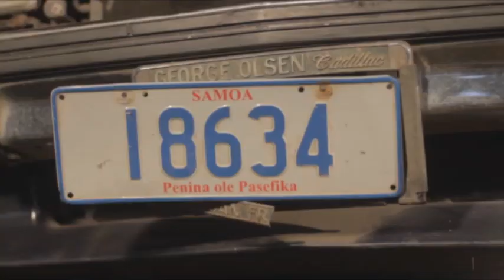The year that was: Digicel Samoa 2012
Digicel Samoa 2012, before Cyclone Evan.